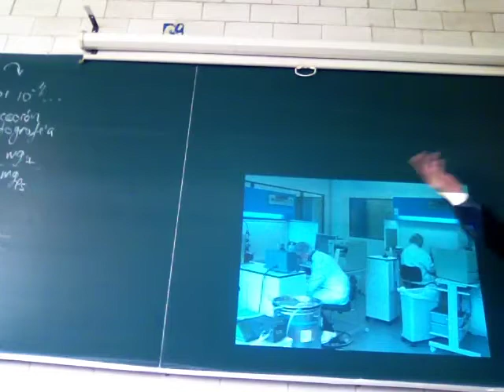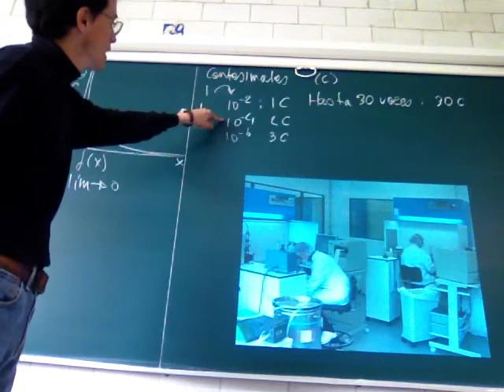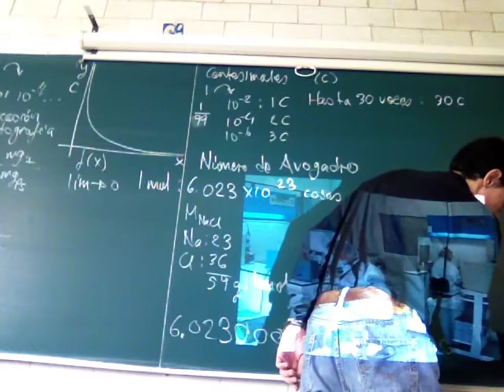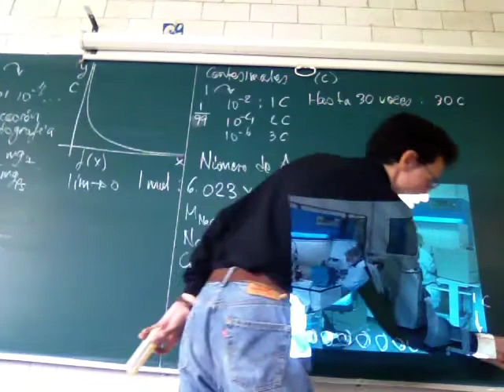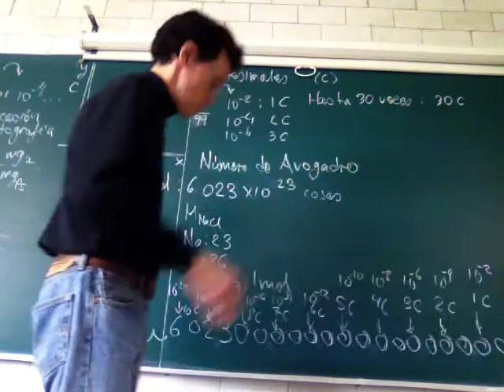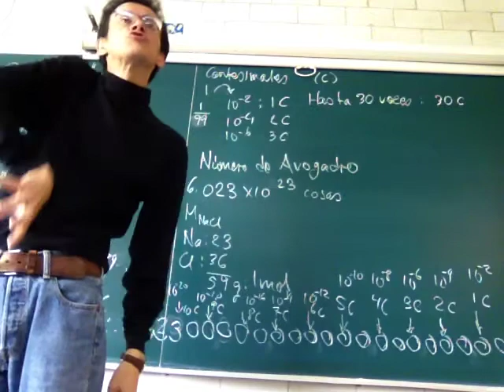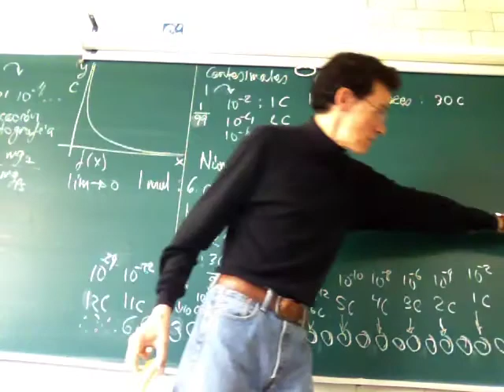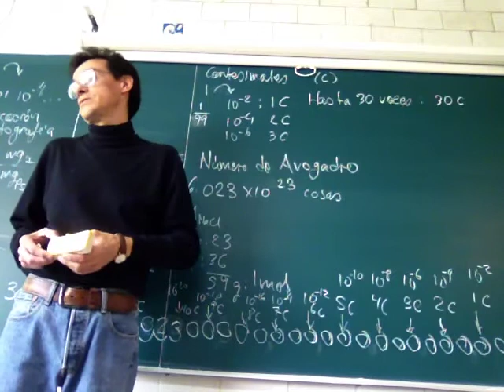Límite de función evidencia falacia homeopática. Biomatemáticas II - Prof Raúl Alva 1/2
Límite de función evidencia falacia homeopática. Primera parte
Biomatemáticas II, División de Ciencias Biológicas y de la Salud, Universidad Autónoma Metropolitana Unidad Iztapalapa, a cargo del Profesor Raúl Alva